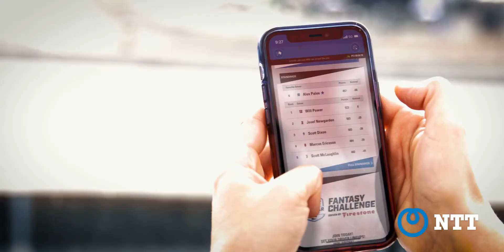Celebrating the End of the NTT INDYCAR SERIES' 2022 Season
NTT was joined by clients and partners for the Firestone Grand Prix of Monterey, where we celebrated the final race of the NTT INDYCAR SERIES' 2022 season. Hear how our attendees enjoyed themselves throughout the weekend.